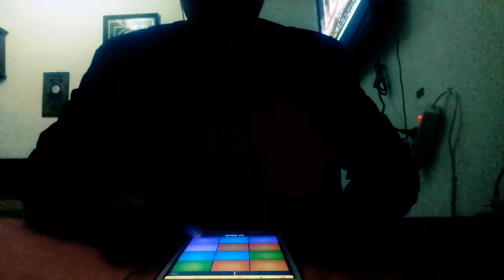Bubblegum -Drum Pads 24